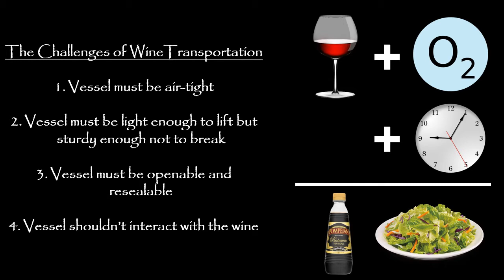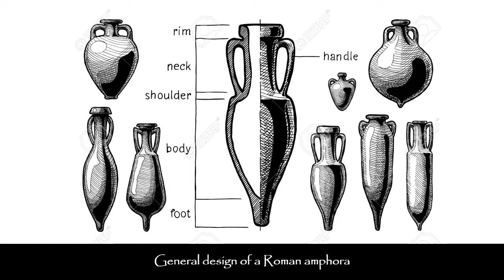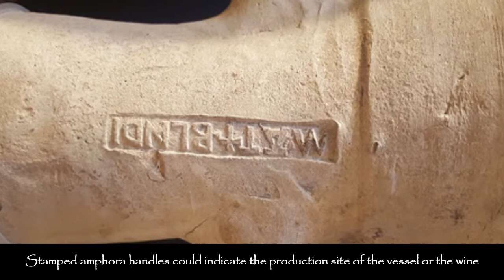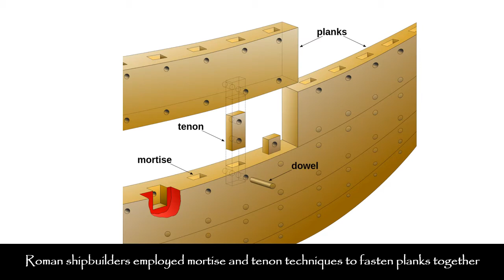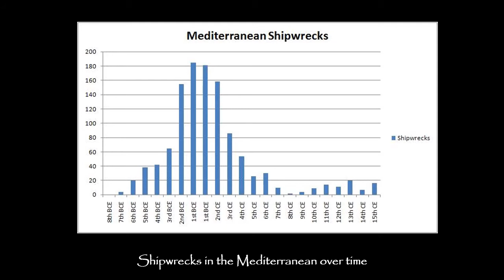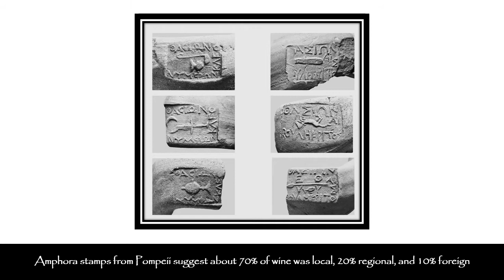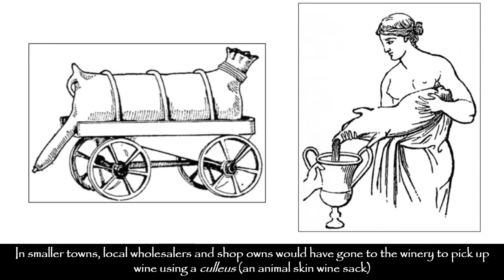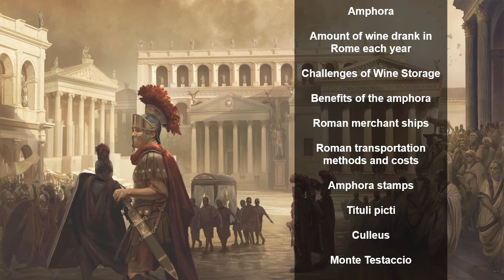HUMS 150B1 - Lecture 13a - Wine Distribution in Ancient Rome